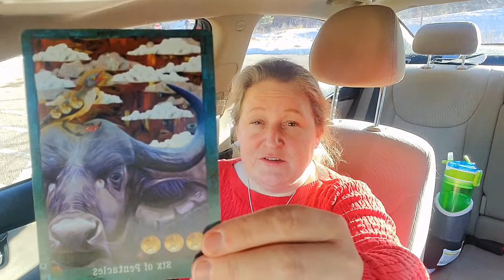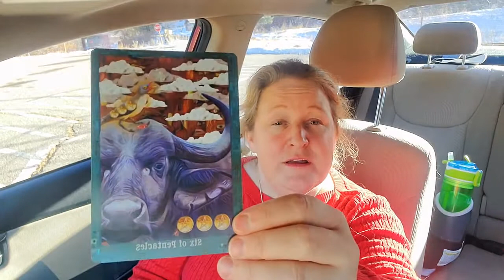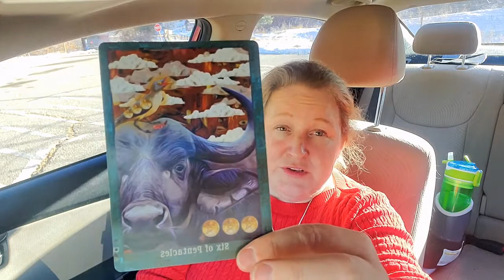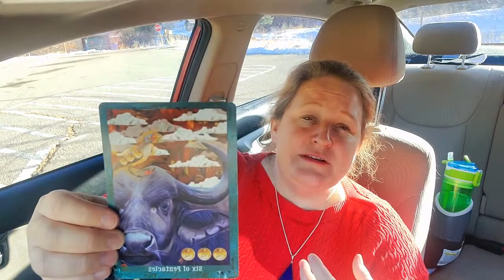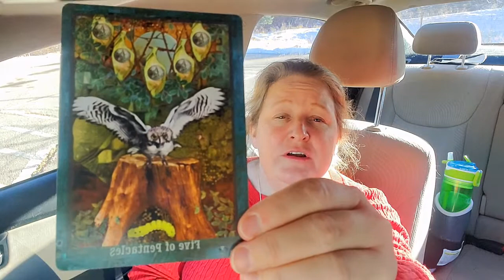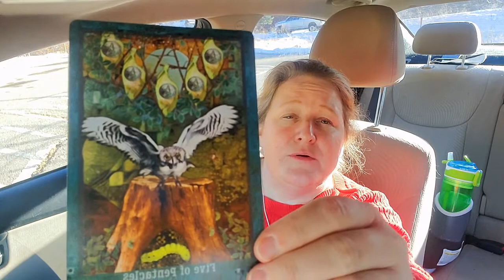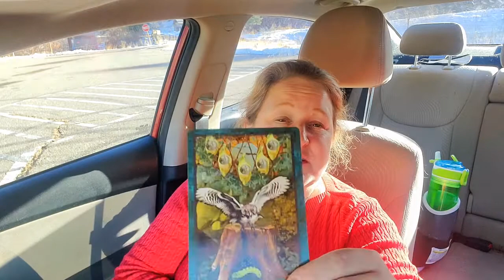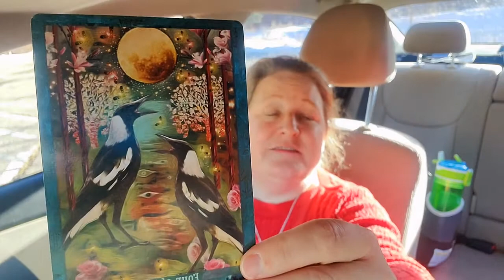SANDIA CREST TAROT READING🌳DIVINE GUIDANCE TAROT READING IN NATURE🌳PATIENCE FOLLOWED BY QUICK ACTION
Welcome to Spiritual Rebirth Tarot! We are a community of souls on the spiritual journey. In this channel, we receive guidance and inspiration on our journey to HOPE and HEALING.

Book a personal LOVE, CAREER, PAST LIFE, SOUL CONTRACT, OR REIKI HEALING SESSION  with Dr Madelyn:

May you receive blessings today, Love and Light!!